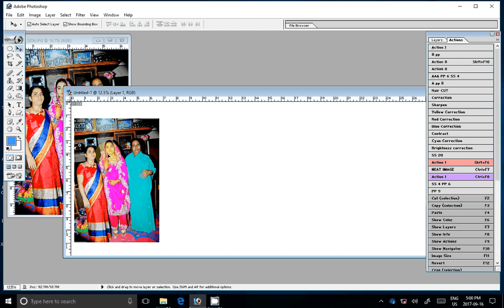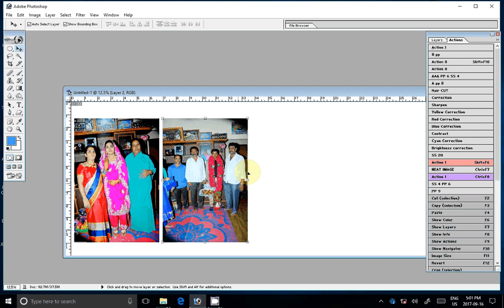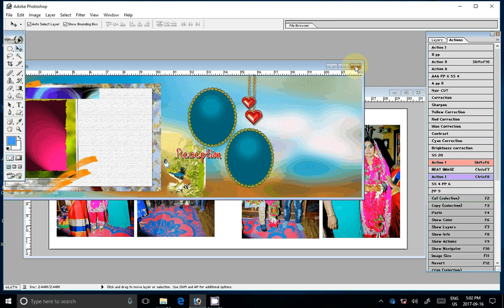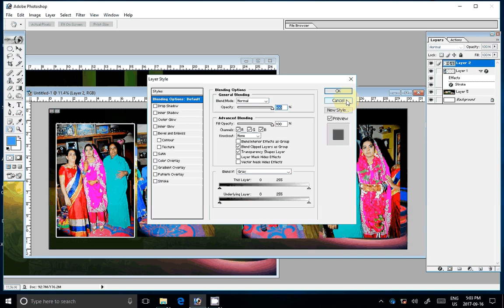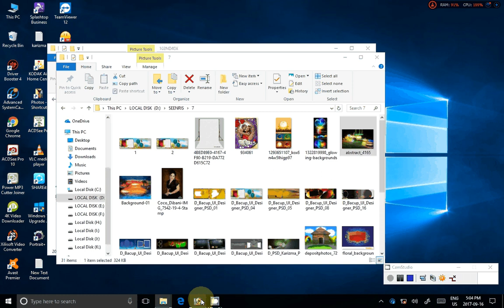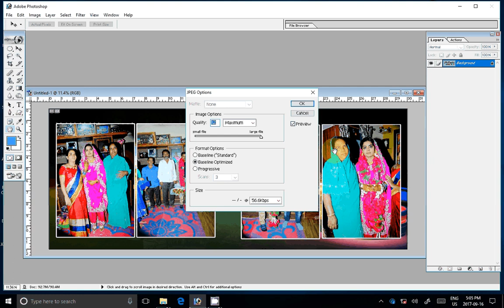Album Designing Photoshop Actions In